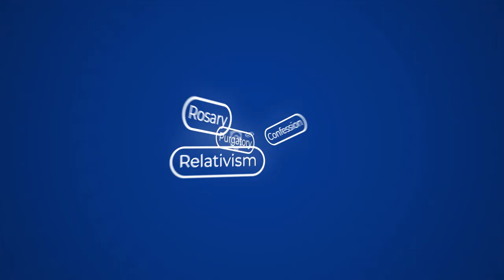Is Receiving the Eucharist Cannibalism? | Karlo Broussard | Catholic Answers Live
Many Protestants object that Jesus was using a metaphor when he taught his disciples: "Unless you eat the flesh of the Son of man and drink his blood, you have no life in you." Catholics say he wasn't, so wouldn't that make Catholics cannibals? Karlo Broussard answers this charge on Catholic Answers Live.

Karlo Broussard, a native of Crowley, Louisiana, left a promising musical career to devote himself full-time to the work of Catholic apologetics. For more than a decade he has traveled the country teaching apologetics, biblical studies, theology, and philosophy. Karlo has published articles on a variety of subjects in Catholic Answers Magazine, is a regular guest on Catholic Answers Live, and is an active blogger at catholic.com.

Karlo holds undergraduate and graduate degrees in theology from Catholic Distance University and the Augustine Institute, and is currently working on his masters in philosophy with Holy Apostles College and Seminary. He also worked for several years in an apprenticeship with nationally known author and theologian Fr. Robert J. Spitzer at the Magis Center of Reason and Faith.

Karlo is one of the most dynamic and gifted Catholic speakers on the circuit today, communicating with precision of thought, a genuine love for God, and an enthusiasm that inspires.

Karlo resides in Murrieta, CA with his wife and four children. You can view Karlo’s online videos at KarloBroussard.com. You can also book Karlo for a speaking event by contacting Catholic Answers at .

Is Receiving the Eucharist Cannibalism?